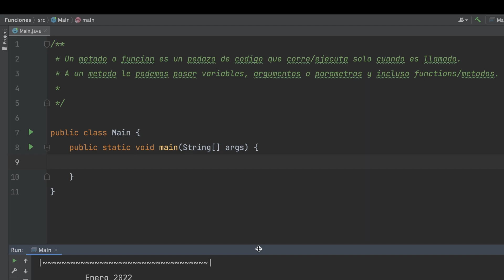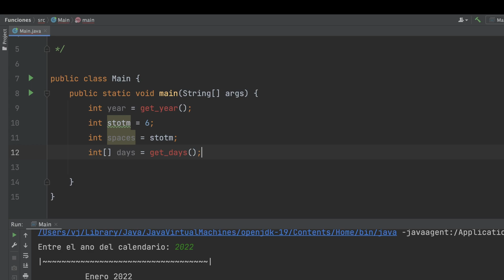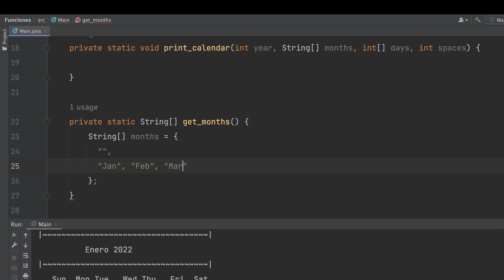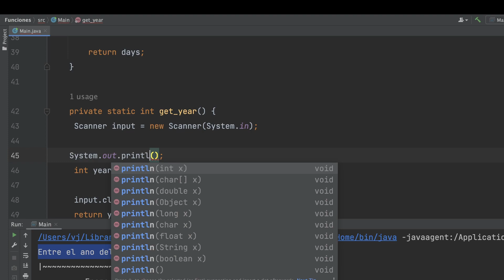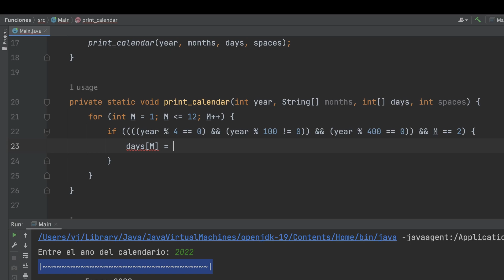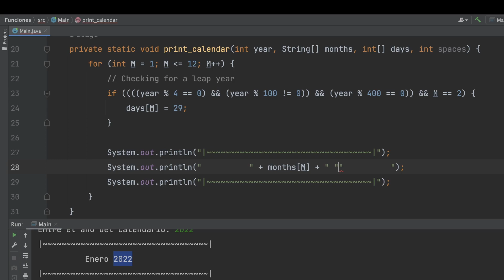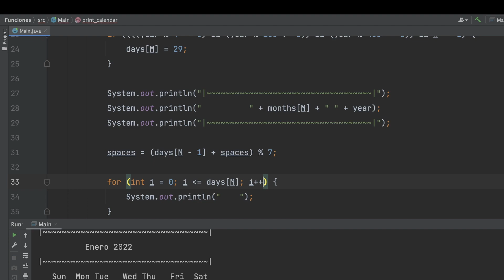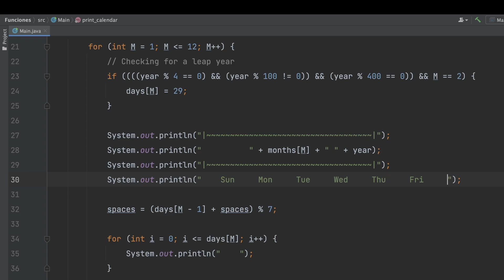#15 Metodos/Funciones Parte 2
Muchas gracias por el apoyo que me das al ver este video. Espero que lo disfrutes.